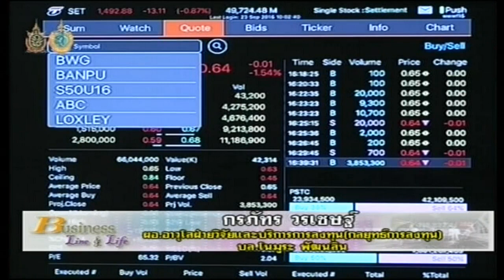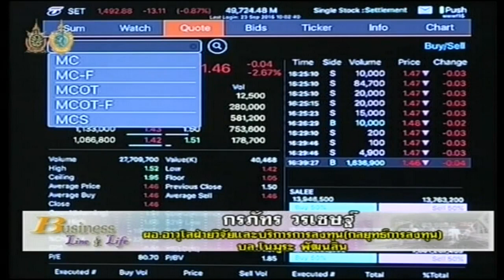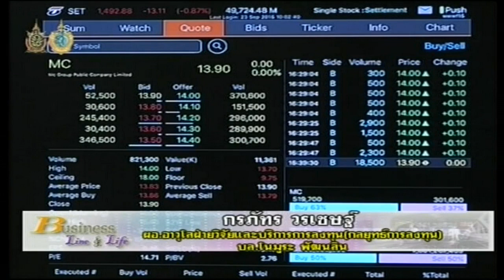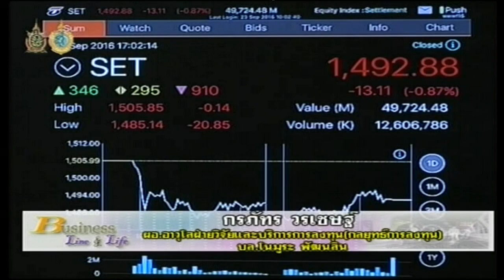กรภัทร วรเชษฐ์ 23-9-59 On Business Line & Life